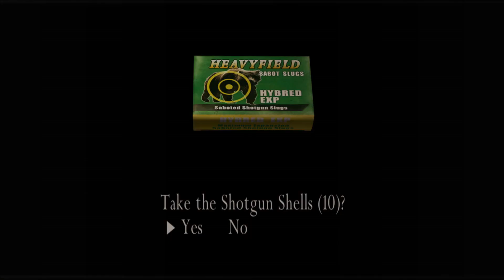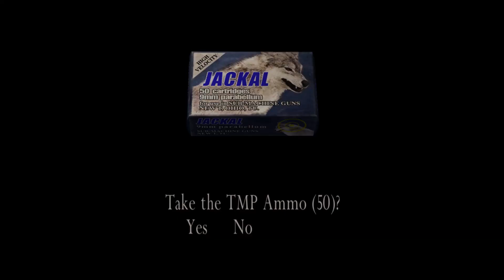Resident Evil 4 (2005) Playthrough Part 13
♦ Title: Resident Evil 4
♦ Publisher: Capcom
♦ Published: 2014
♦ Format: Windows
♦ Genre: 3rd Person Adventure
[Links]

♦ Resident Evil 4 (2005) Various Formats